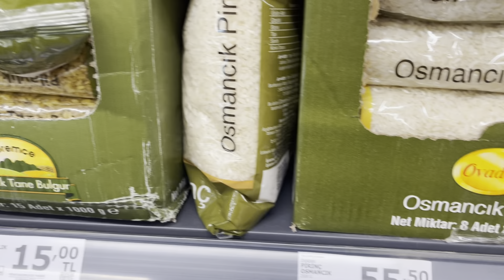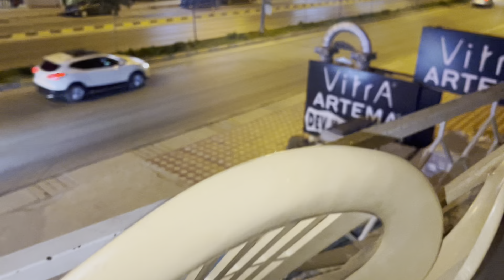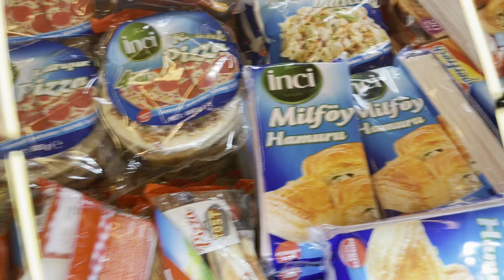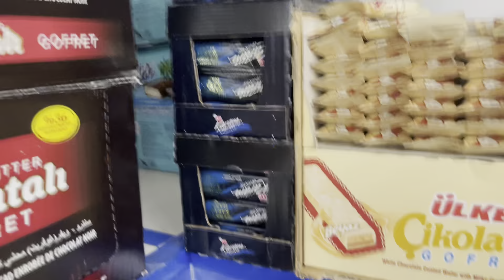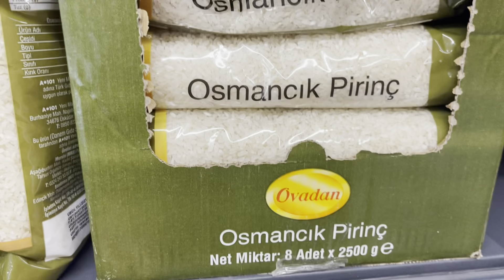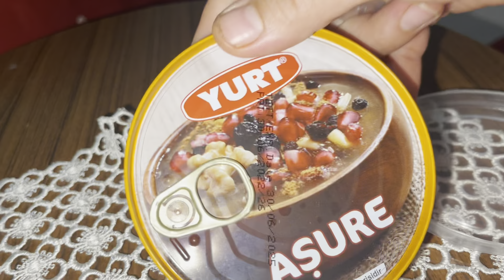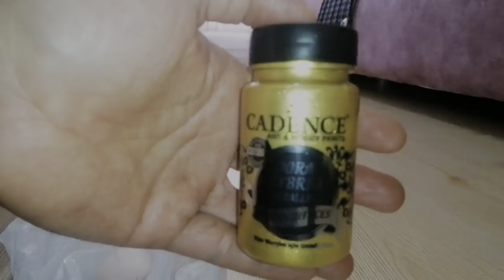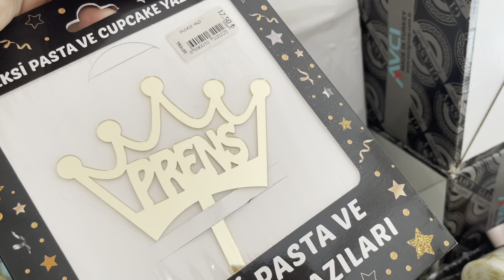تجهيزت حفلة الحجاب وشو السباب مخالني اعزم بيت حمايه لعندي على بيت 🥺جوله بالمول والاسعار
تحضرات حفلة حجاب زيارتي لبيت احماي جوله بمول